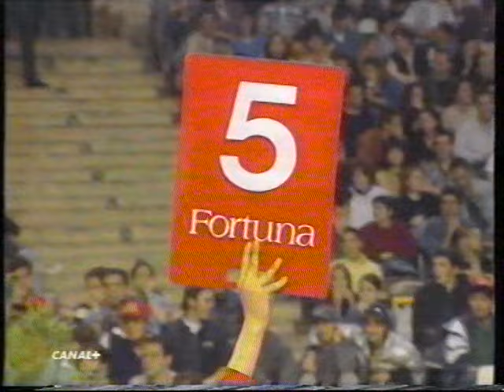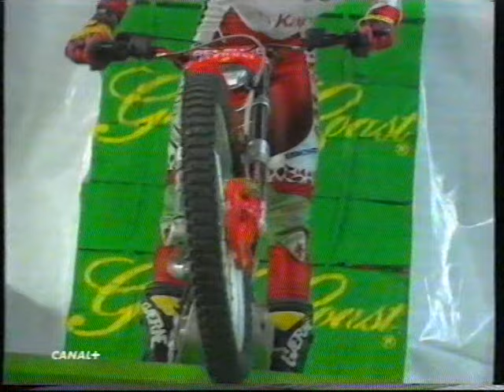X Trial Indoor Madrid 1998